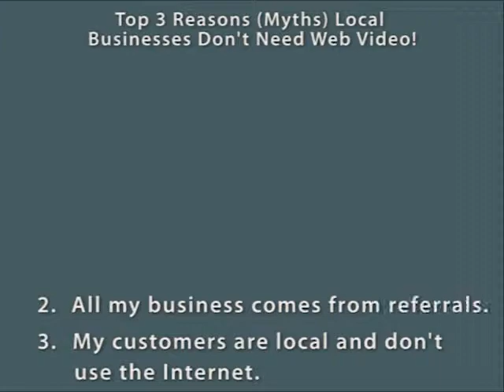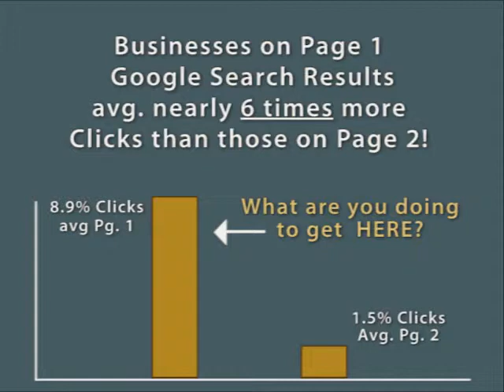Video Production Value for SEO - , The Woodlands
The top 3 reasons people think their local business won't benefit from web video are examined.  New vista Video provides video production that helps small businesses get found on Google local search results.

Located in The Woodlands, TX, our video production services in combination with our video marketing and SEO expertise are placing businesses on page 1 of Google local search results.

And, our client's success does not require web video on their web sites!  Customers in Spring, Conroe, Magnolia and Tomball Texas area getting more business opportunities with web videos that they once thought were for "someone else".

With video production services in The Woodlands, TX, we specialize in coming to your place of business so you don't lose precious time away from the duties your customers value.